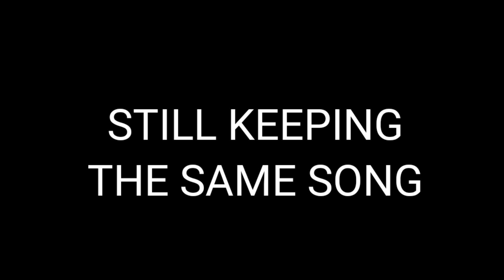The Ravens got new receivers but Greg Roman is still a problem